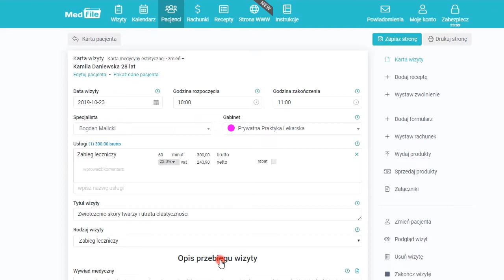Kalendarz, wpisywanie procedur medycznych ICD-9 - program do gabinetu: medfile.pl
W powyższym filmie dotyczącym programu do gabinetów lekarskich pokazane zostało w jaki sposób wpisywać procedury medyczne ICD-9 Z poziomu kalendarza wejdź w wybraną wizytę, otwórz ją i wpisz kody ICD-9 w "Wykonane procedury medyczne ICD-9" lub wybierz z dostępnej bazy danych po numerach lub nazwach procedur medycznych.